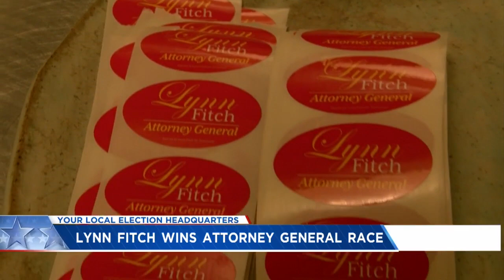Lynn Fitch to become next Attorney General of Mississippi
Fitch also becomes the first woman in state history to serve as Attorney General, and the first non-Democrat to serve in that capacity since 1878.